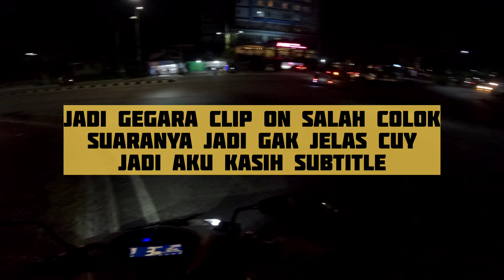KALO JALUR NYA BEGINI PASTI SERU BANGET PAS RAME RAME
Pertama kali riding dari Balikpapan ke Warung Panjang